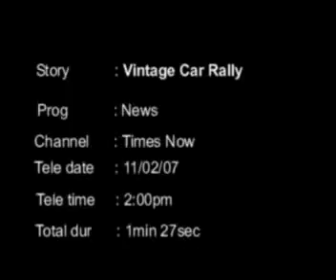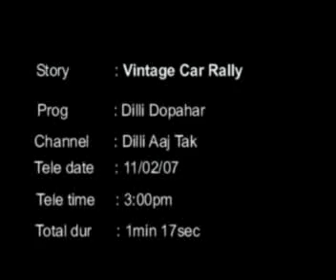The Statesman Vintage & Classic Car Rally 02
The Statesman Vintage & Classic Car Rally